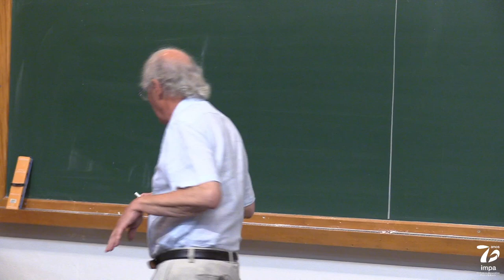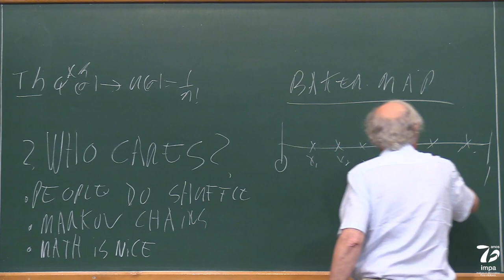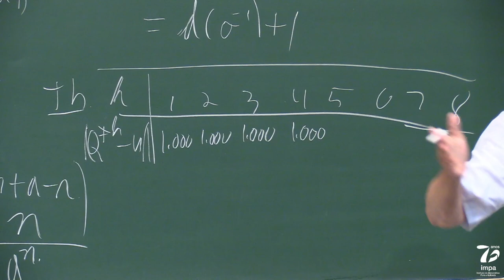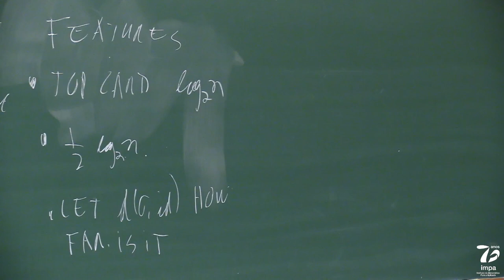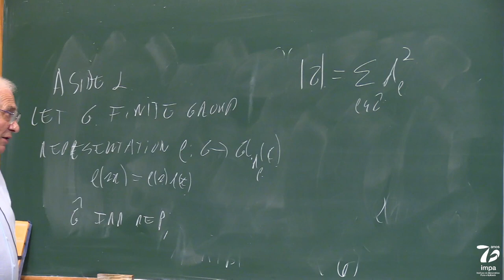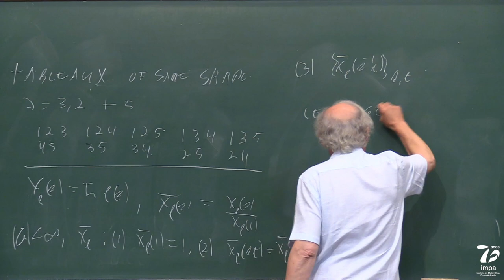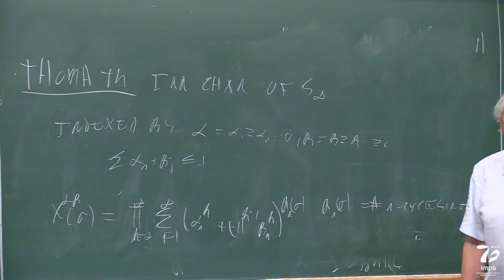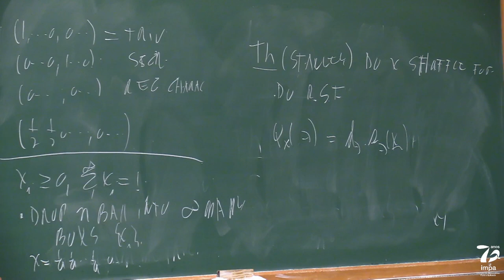International Conference - IMPA 70 Years - Persi Diaconis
Speaker: Persi Diaconis (Stanford) - “Shuffling Cards and Random Matrix Theory”

IMPA, Rio de Janeiro, October 17 – 21, 2022

October 2022 marks the 70th anniversary of IMPA’s foundation. Over those seven decades, the institute established itself as an international center of excellence in mathematical research, with a strong impact in all of Latin America, namely through its track record in the training of young researchers from the region and other parts of the world. IMPA’s wide range activities go much beyond, encompassing the publication of books and other educational materials, the training of school teachers, the technological collaboration with the Brazilian industry, the organization of nationwide school olympiads, and the active popularization of mathematics.

To mark the occasion, we are holding an international conference which will take place at IMPA’s headquarters in Rio de Janeiro, from October 17 to 21, 2022. The conference will feature the participation of about 100 international mathematicians, including Fields Medalists.